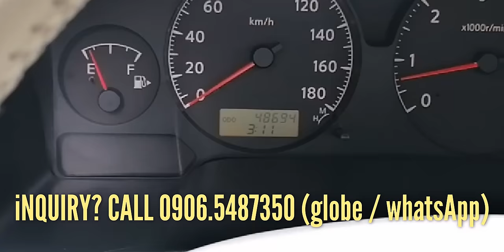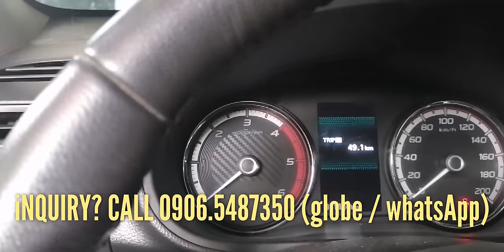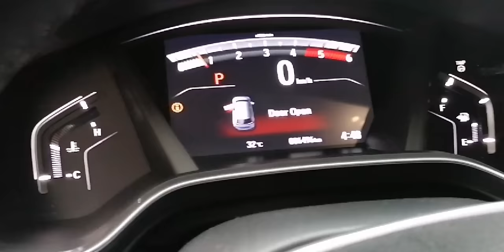Quality Used Cars for sale Philippines - Low Mileage Pre-owned Cars For sale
Are you on the lookout for a reliable and budget-friendly pre-owned vehicle? Look no further. Our channel is your ultimate guide, offering comprehensive reviews, expert insights, and insider tips to help you navigate through the myriad of options available.

Join us on this exciting journey as we explore the dynamic world of used cars in the Philippines. Whether you're a seasoned car enthusiast or a first-time buyer, our content is tailored to cater to all.

Let's embark on this adventure together, finding that perfect used car to make your travels across the Philippines unforgettable. 🌟🚀

Used cars for sale list:
00:00 - Intro, welcome again to the channel
00:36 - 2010 Nissan Patrol Super Safari 4x4 A/T DSL - P1.098M
04:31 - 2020 Ford Everest Titanium 4x2 A/T DSL - P1.288M
06:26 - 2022 Mitsubishi Strada Athlete Editio 4x2 A/T DSL - P1.188M
12:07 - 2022 Ford Everest Titanium Plus 4WD A/T DSL - P1.478M
14:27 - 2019 Honda CR-V SX AWD Diesel - P1.328M
17:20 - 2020 Toyota Hiace Super Grandia A/T DSL - P3.180M
19:08 - Thanks for watching and see you on my next vlog